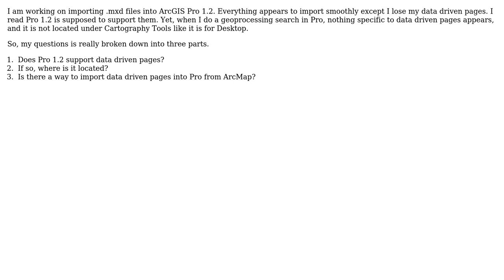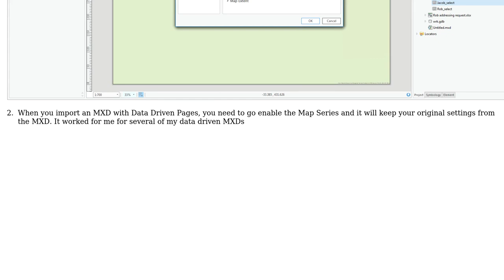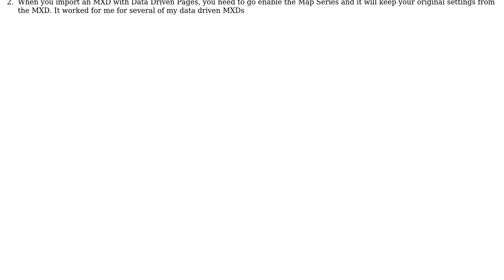GIS: Finding data driven pages for ArcGIS Pro? (2 Solutions!!)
GIS: Finding data driven pages for ArcGIS Pro?

With thanks & praise to God, and with thanks to the many people who have made this project possible! | Content (except music & images) licensed under CC BY-SA | Music | Images & others | With thanks to user PolyGeo user Jake87 user Hornbydd user Dom and the Stack Exchange Network Trademarks are property of their respective owners. You are responsible for your own actions.